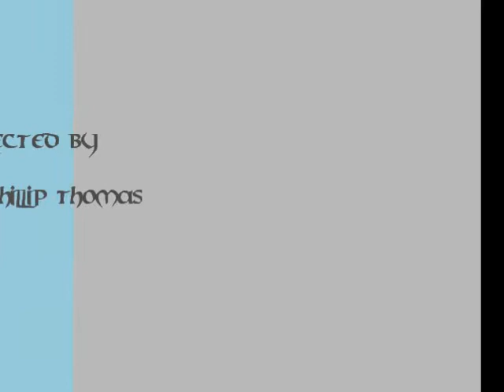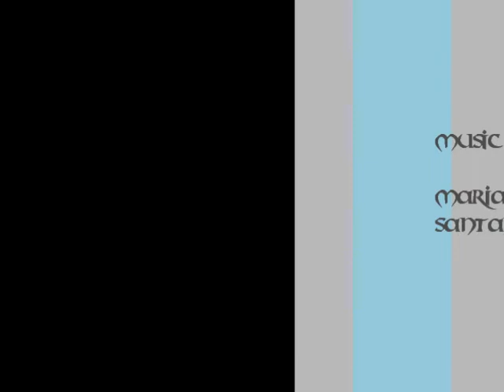Goddess in the water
- w/ Miss-E and Directed by B. Philip Thomas
Hey It's me Miss-E! While the video of my singing performance last night is being edited...
here's a lil video for you until then if you miss me : ) Just Kidding!! This is a video shot while having fun @ the pool. nothing more than me in a bikini...lol.